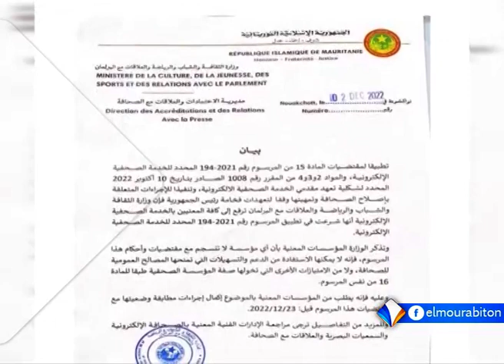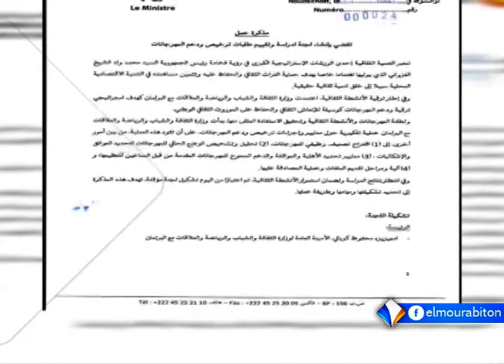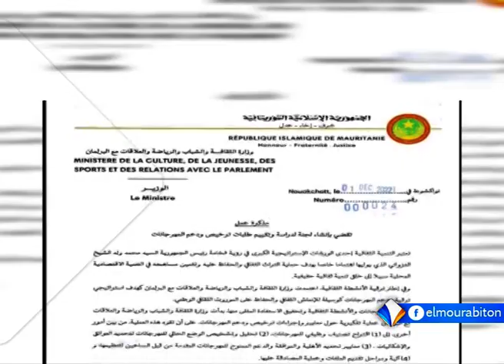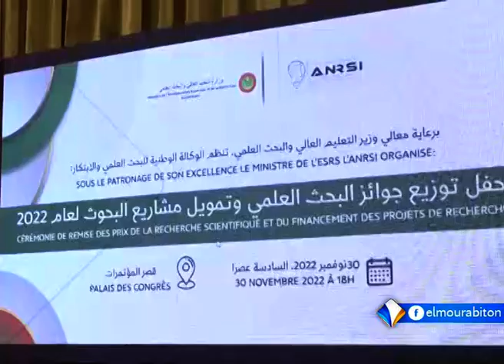XIBAAR YI AVEC BOUBACAR CHEIKH FALL LE 02.12.2022